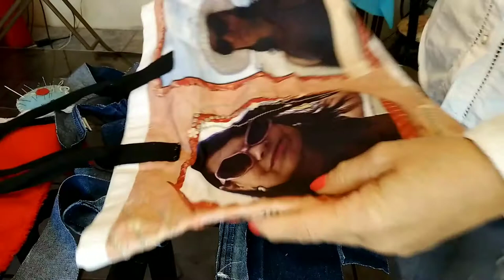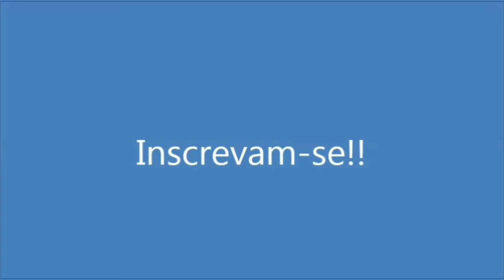Sacola ou bolsa de calça jeans, forrada, super resistente. Por Solange Silva.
Saiba como utilizar uma calça jeans usada para fazer uma linda bolsa ou sacola. Usando a criatividade você faz uma bolsa exclusiva e com um toque pessoal, para sair por aí arrasando.

Materiais: 1 calça jeans, 1 pedaço de tecido para fazer o forro da bolsa. Miçangas e botões de várias cores e tamanhos. É necessário máquina de costura.

Find out how to use used jeans to make a beautiful bag.

Materials: 1 jeans, 1 piece of fabric to make the lining of the bag. Beads and buttons of various colors and sizes. Sewing machine is required. Sign up and leave your like.

Descubre cómo usar jeans usados ​​para hacer una hermosa bolsa.

Materiales: 1 jeans, 1 pieza de tela para hacer el forro de la bolsa. Cuentas y botones de varios colores y tamaños. Se requiere una máquina de coser. Regístrate y deja tu me gusta.